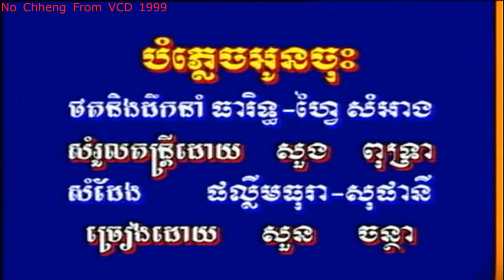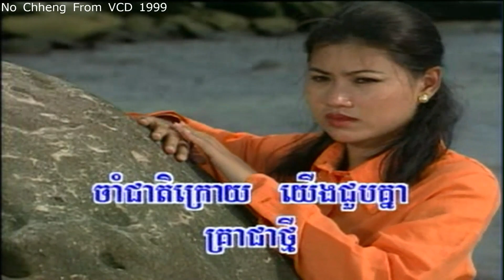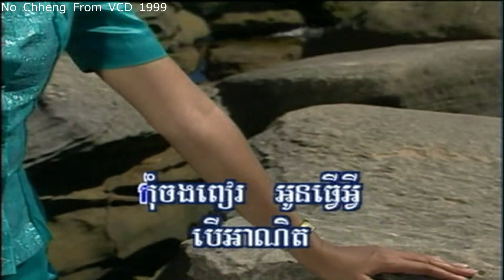បំភ្លេចអូនចុះ សួន ចន្ថា Bom plech oun chus